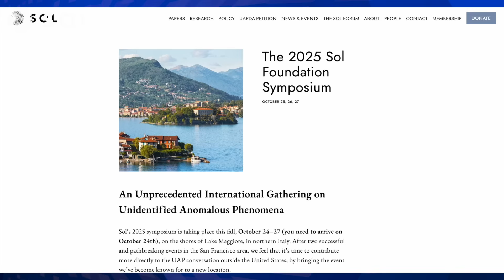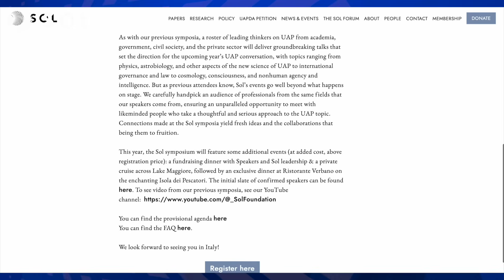Avi Loeb on UAP, Science, and National Security | The Sol Forum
Dr. Avi Loeb explains why the stakes are too high for secrecy and why UAP deserve rigorous scientific investigation. Full interview

Please consider joining Sol as a member, your support allows us to finance public education efforts like the Sol Forum and our research